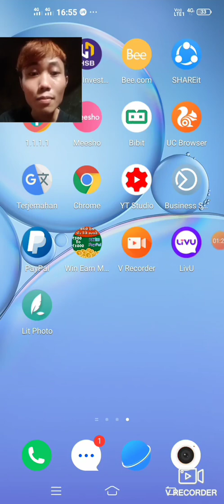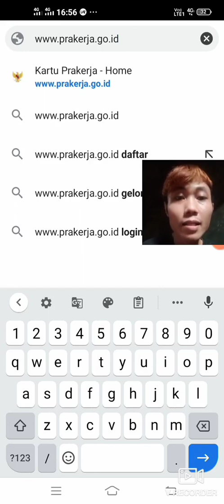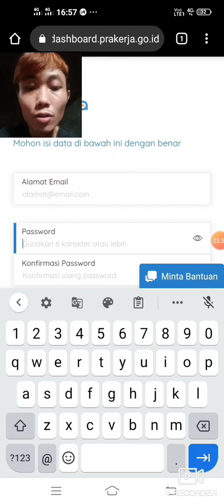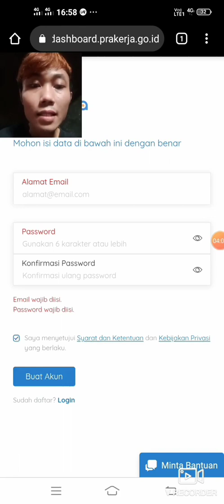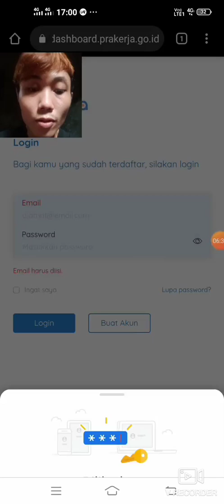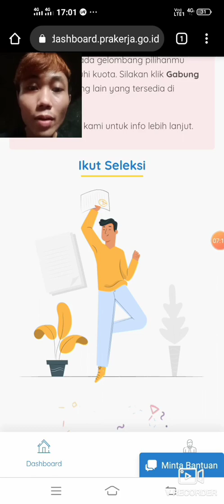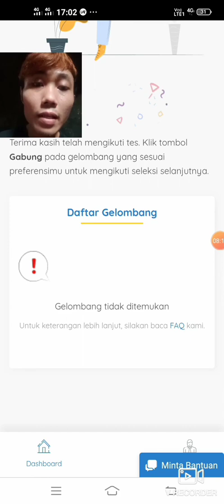Sudah Bisa Buat Akun di Kapan Gelombang 12 Dibuka?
Pengelola program Kartu Prakerja mengumumkan bahwa saat ini situs kartu Prakerja telah dibuka bagi masyarakat yang ingin membuat akun Kartu Prakerja. Pembukaan ini untuk persiapan pelaksaan program Kartu Prakerja gelombang 12 yang kemungkinan besar akan segera dibuka pendaftraanya. Baca juga: Kartu Prakerja 2021: Mulai Hari Ini, Bisa Buat Akun di prakerja.go.id Berikut pegumuman pelaksana program Kartu Prakerja melalui medoa sosial Instragram, Minggu (21/2/2021): "Sobat Prakerja, situs Kartu Prakerja sudah terbuka untuk Sobat yang belum memiliki akun dan ingin membuat akun.?? Dengan membuat akun, nantinya Sobat hanya tinggal mengikuti seleksi saja ketika ada pembukaan gelombang. Kunjungi situs resmi kami di www. prakerja.go.id untuk membuat akun Kartu Prakerja sekarang juga. Jangan lupa pantau terus info mengenai pembukaan gelombang di akun Instagram Kartu Prakerja yaa Sobat! SiapDariSekarang" tulis akun tersebut. "Udah selesai daftar, tapi belum bisa gabung min," tanya akun i_onnnnnnn "Gelombang tidak ditemukan," ujar akun rakkabrayy. Lantas, kapan Kartu Prakerja Gelombang 12 diumumkan? Baca juga: Warganet Mengeluh Sulit Unggah Foto KTP di Laman Kartu Prakerja, Apakah Gelombang 12 Sudah Dibuka? Jadwal Kartu Prakerja gelombang 12 Terkait hal tersebut Head of Communication Manajemen Pelaksana Program Kartu Prakerja Louisa Tuhatu mengatakan pembukaan proses seleksi gelombang 12 Kartu Prakerja masih akan diumumkan pihak Manajemen Pelaksana Progran di kemudian hari. "Pembukaan proses seleksi gelombang 12 akan kami umumkan kemudian," ujar Louisa dikutip dari Kompas.com, Minggu (21/2/2021). Lebih lanjut Louisa mengatakan laman website Kartu Prakerja yakni mulai Minggu (21/2/2021) sudah bisa menerima pembuatan akun bagi mereka yang berminat mengikuti program Kartu Prakerja 2021. "Bagi mereka yang sudah memiliki akun di tahun 2020 tetapi belum lolos seleksi bisa melakukan pembaharuan akun andaikata ada data yang berubah," kata Louisa. Baca juga: Insentif Prakerja Cair Maksimal Maret 2021, Simak Penjelasannya... Cara daftar Berikut ini cara mendaftar Kartu Prakerja: Masuk ke situs lalu klik 'Daftar' Masukkan nama lengkap, alamat email, dan kata sandi baru Cek e-mail dari Kartu Prakerja dan ikuti petunjuk untuk konfirmasi akun e-mail Setelah konfirmasi akun e-mail berhasil, kembali ke situs Prakerja Nantinya setelah memiliki akun, pemilik akun perlu melengkapi data diri, berikut caranya: Masuk ke akun dengan alamat email dan kata sandi yang telah dibuat Masukkan nomor KTP, Nomor Kartu Keluarga dan tanggal lahir, lalu klik 'Lanjutkan' Isi data diri yang dibutuhkan lalu klik 'Lanjutkan' Masukkan nomor telepon dan kode OTP yang dikirim. Baca juga: Jokowi Naikkan Anggaran Kartu Prakerja 2 Kali Lipat Jadi Rp 20 Triliun Setelah melengkapi data diri, akan ada tes awal berupa tes motivasi dan kemampuan dasar. Untuk diketahui situs Prakerja yang resmi hanya di Prakerja melalui laman Instagramnya telah memperingatkan agar masyarakat berhati-hati saat mendapat info pembukaan Gelombang 12 Kartu Prakerja. Untuk menghindari penipuan masyarakat harus memastikan bahwa situs prakerja yang diakses adalah dan bukan yang lain. "Pastikan Sobat tidak memberikan data pribadi seperti NIK (Nomor Induk Kependudukan), nomor KK (Kartu Keluarga), nomor HP, alamat email, atau data pribadi lainnya kepada pihak yang tidak bertanggung jawab," ujar Prakerja dalam unggahan Instagramnya.